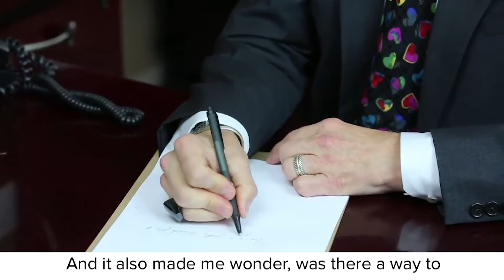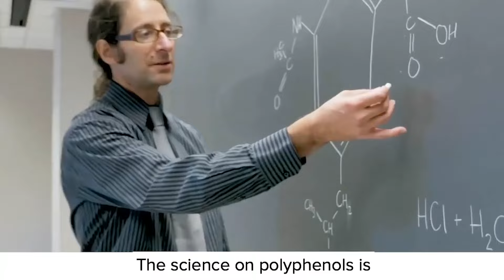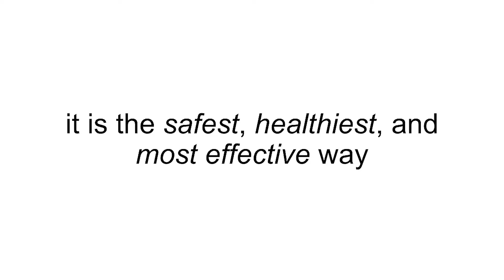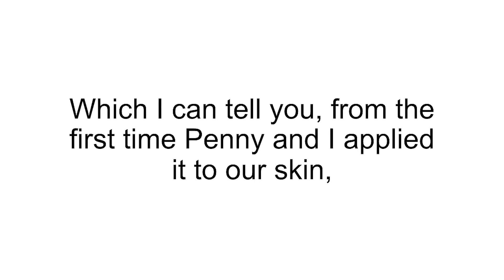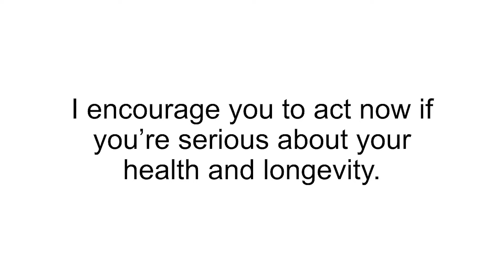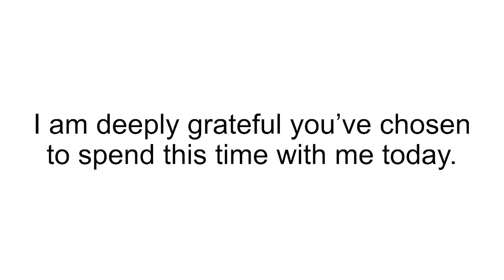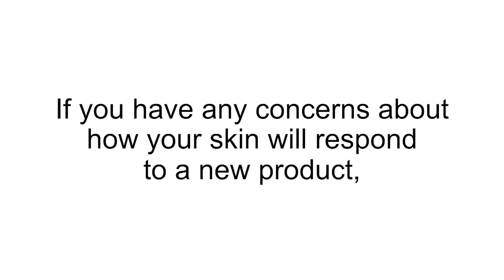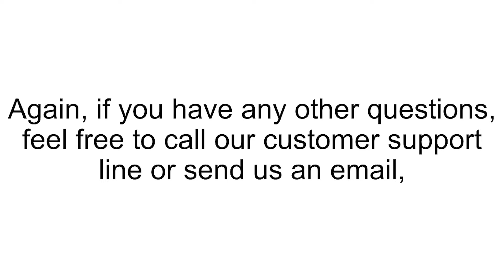DS008RB V02 SUN SCREEN INTRO VSL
To Relieve Dark Spots In the Blink Of an Eye, Click The